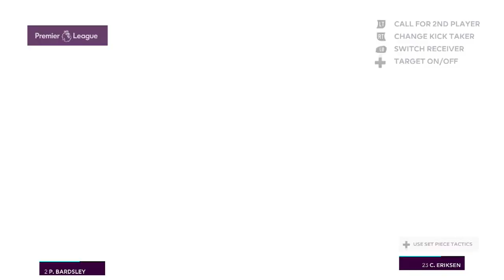Spurs Career Mode #9 | Stoke City vs. Tottenham